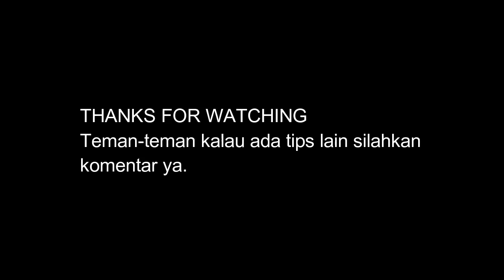INI yang harus dihindari oleh pengendara di jalan raya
Assalamualaikum Wr.Wb
Video kali ini sunmori sekaligus membuat tips pengendara yang harus dihindari pada saat di jalan raya.

Belajar motor kopling untuk pemula
Belajar naik motor dijalan raya
sunmori